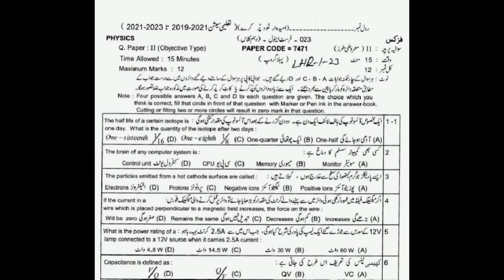Class 10th||physics||M.C.Qs +S.Qs||Past Papers 2023||Teacher Afzal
Class 10 physics M.C.Qs by Teacher Afzal

10th class physics pairing scheme

10th class physics scheme

physics scheme 10th class

10th class physics paper pattern ,

physics scheme  class 10

10th class  physics scheme,

10th class physics guess paper
, Guess paper physics 10th class

10th class physics guess paper
 urdu medium, physics class 10 guess paper

guess paper 10th class

class 10 physics guess paper

guess paper of physics 10th class

important short questions of physics class 10

guess paper 10th class  physics

10 class physics guess paper

10th class physics important short questions

10th class physics paper

phy important questions class 10

physics class 10 important short questions

Class 10th
Questions
Teacher Afzal